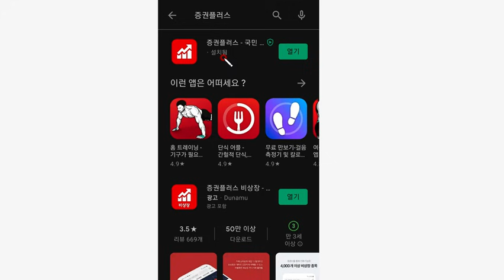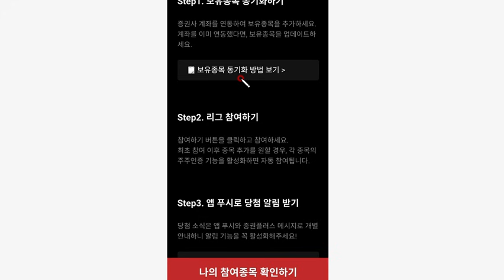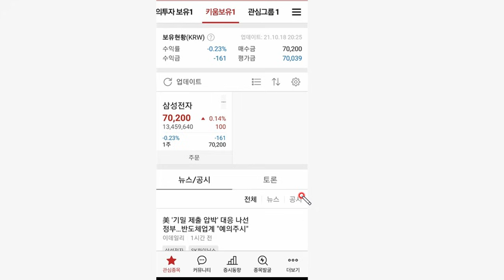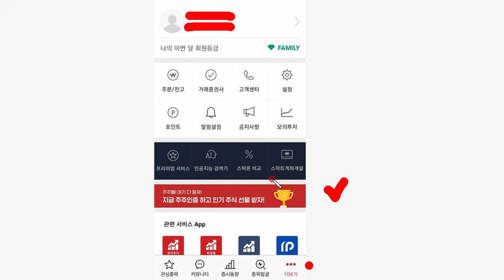빨조아이벤트 증권플러스 국민앱에서 3만명 주식 주주인증하면 나눠줍니다... 밑져야본전..ㅋ.. 네이버 카카오 삼성전자 등..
빨조아이벤트 증권플러스 국민앱 주주인증 네이버 카카오 삼성전자 등..